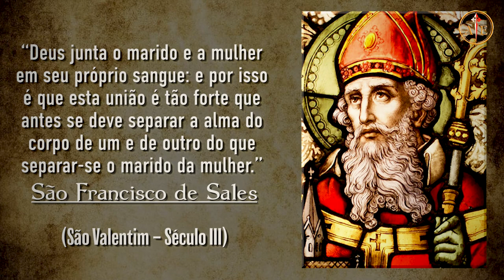São Valentim, o protetor dos namorados. I Diácono Délio (Caminhando com os Santos, 24 nov. 2021)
O santo que o Diácono Délio nos apresenta no programa de hoje, São Valentim, foi martirizado por defender o matrimônio. Uma história comovente de um grande santo que, para defender este tão importante sacramento, não se deixou intimidar nem mesmo pelas ordens do imperador!